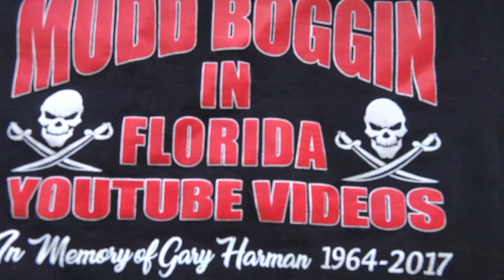Mudd Boggin in Florida - Let's Celebrate 50K Views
There is some breaking news I wanted to share. I'm Penny Martin (Photography) and I am behind the scenes working on production for garydreamliveson to share uncut/unseen videos, keep, his legacy going and share great times he had with the Mud Family over the years. It's a great honor to hit a milestone like this. Check out Redneck Yacht Club Trucks Gone Wild Part 2 to watch it again. Over 50,000 of you have seen it, watch it again. If we could hit 1 Million, wouldn't that be an honor to Gary!